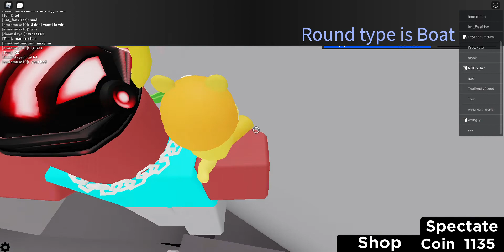The Roblox Flooded Area Experience 2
it's fanta